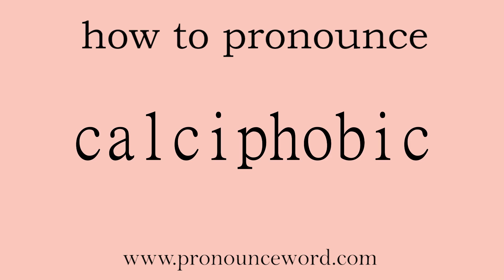calciphobic. How to pronounce the english word calciphobic .Start with C. Learn from me.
Follow me!Learn from me how to pronounce the english word calciphobic.This video shows you how to pronounce the English word calciphobic .